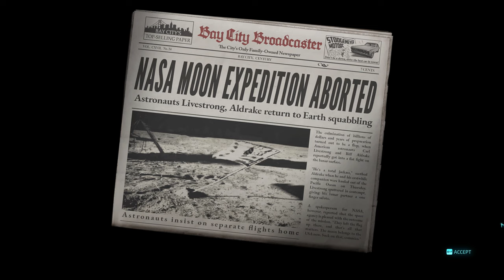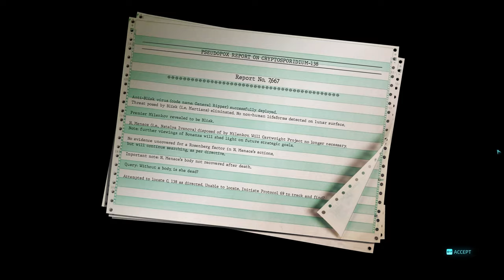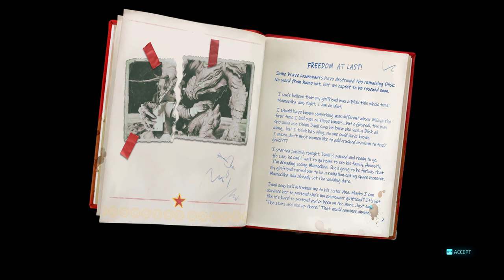Destroy All Humans! 2: Reprobed HD PC [Gameplay/Walkthrough] -Finale-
Have fun on my discord!